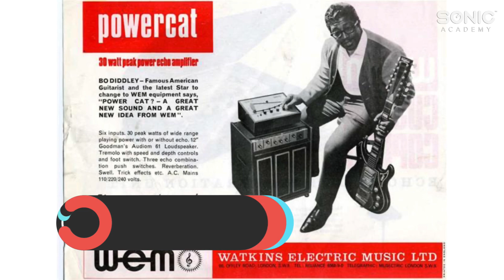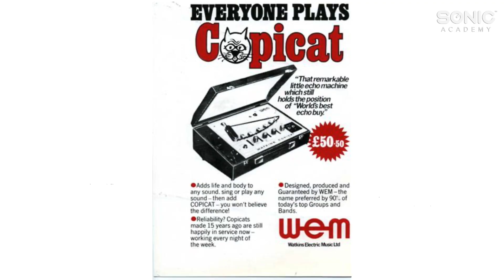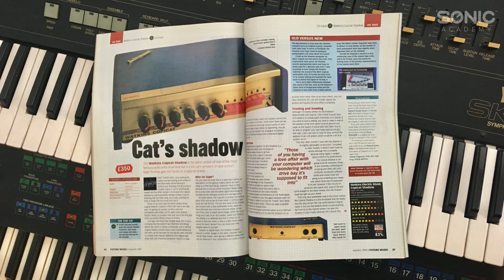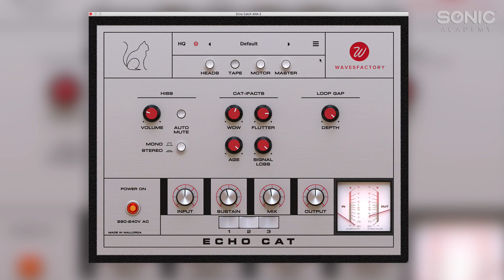How To Use Wavesfactory Echo Cat - Get That Lo-fi Delay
King Unique's back with us today to give us the lowdown on an unsung hero - Charlie Watkins - along with a new plugin emulation by Wavesfactory called Echo Cat of his portable tape delay the 'Watkins Copicat'.

The Echo Cat is a tape delay that has been carefully recreated to include all the hallmarks of the gritty, lo-fi sound of the original machine.

Here Matt demonstrates the unique sound it makes before running through all the controls available.

If you're wanting to add an authentic, warped, lo-fi delay to your sounds then this is one to check out!